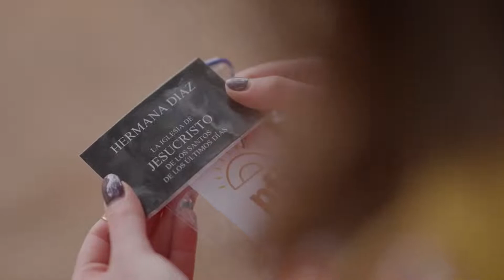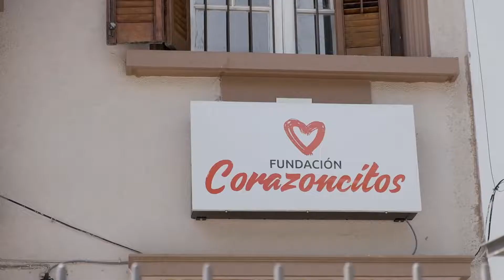Informe semestral del área Sudamérica Sur Abril 2022